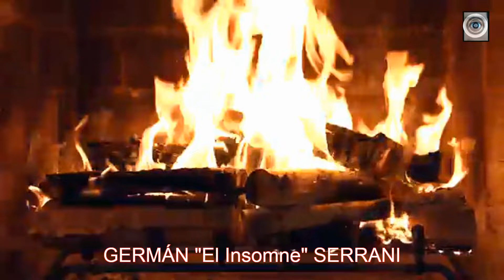VIEJAS LOCAS - "Lo artesanal" (Fogon)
"Cuando salió, ganó y le fue muy bien...
y se olvidó de todo lo demás".

GS